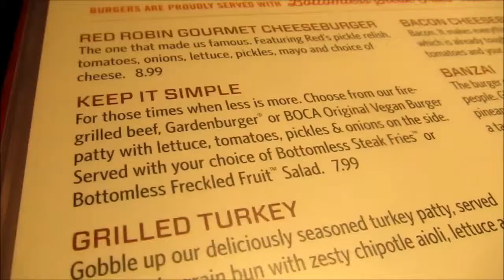YOUTUBER IMPRESSIONS?! | Doreen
(I promise you'll like it more than this, lol. I hope)